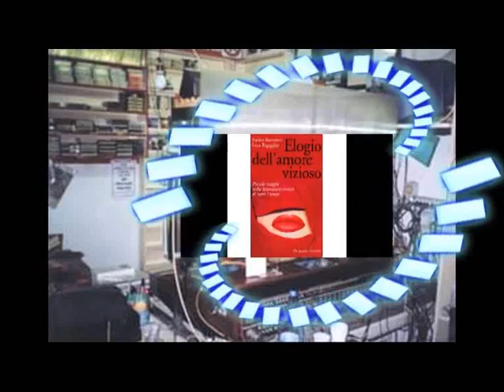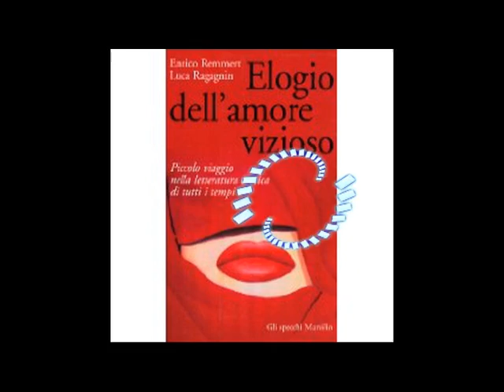Umberto Galimberti "Profeta ebreo messia universale" [527S]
Conferenze organizzate da Ettore Ruzza; [12:50] Umberto Galimberti "Profeta ebreo messia universale" Ricerca di Verità è un problema monoteista; [18:30] "Nella Bibbia la pena capitale esiste ma è congelata da 2000 anni"; [22:32] Presepe con due bambolotti gay alla Camera dei deputati "La rosa nel pugno si divide per le scuse"; [26:44] Una scultura divide Benevento "Quel Batman è un demonio"; [28:14] Giorgio Baffo, Remmert Enrico, Ragagnin Luca "Elogio dell'amore vizioso"; [29:32] Nel Veneto si scatenano i politici contro programma televisivo che ha sforato nella fascia protetta mentre Mel Gibson passa come storico; [34:40] L'ateo alla fine crede in Dio; [40:30] Il Viminale licenzia sovrintendente della Polizia Postale perché nel tempo libero si vestiva da donna ma da retta a don Benzi; [45:12] Simboli e scritte sataniche in chiesa sconsacrata con sopralluogo delle forze dell'ordine chiamate da don Paolo Dalla Rosa.